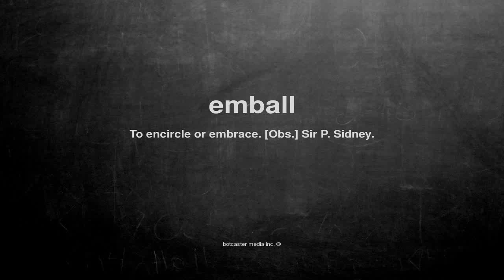What does emball mean